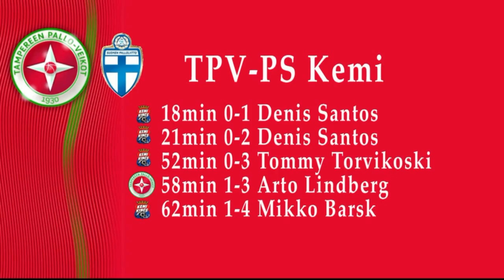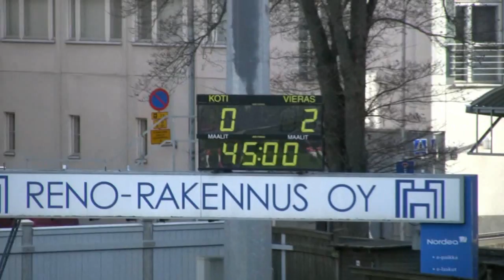TPV-PS Kemi 1-4 (0-2) Ykkönen 2.5.10 Tammela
18min 0-1 Denis Santos
21min 0-2 Denis Santos
52min 0-3 Tommy Torvikoski
58min 1-3 Arto Lindberg
62min 1-4 Mikko Barsk